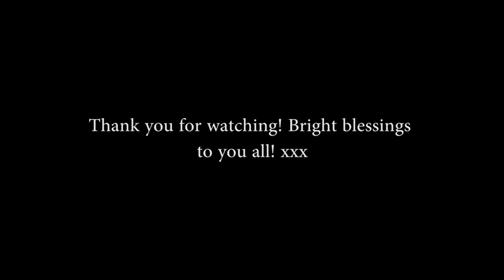109 Vlogtober 2012: Day 19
Throughout the month of October, I'm posting daily vlogs! Vlogging here on Friday 19th October - a day of singing, sunsets and shocking lighting.